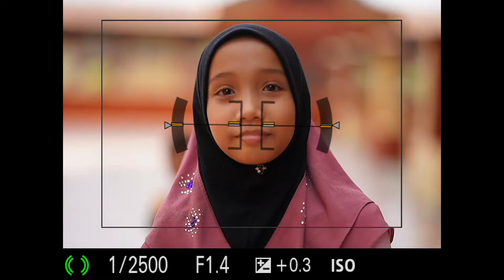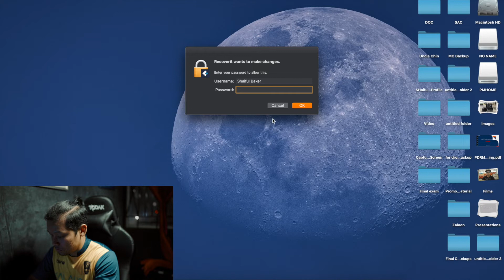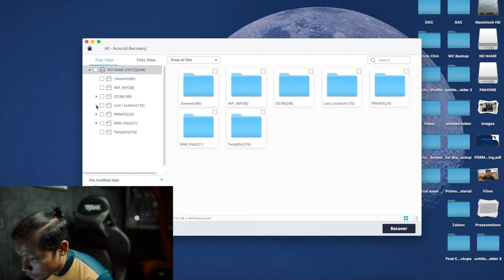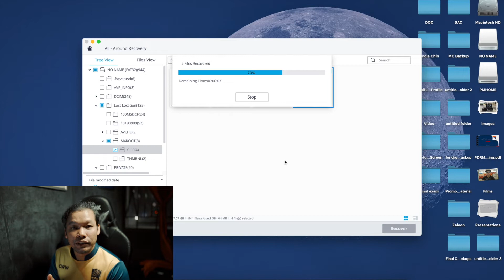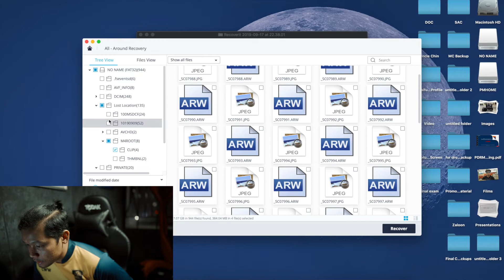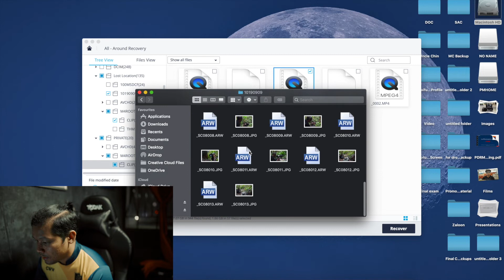The Best method to recover Deleted images / clip on SD Card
I Accidentally deleted Photo and Video on my SD Card. oh my, im panick, frustrated, sad and I hate that feelings.
In this video, i will share on how to recover your precious photo and video if you accidentally deleted or formatted.